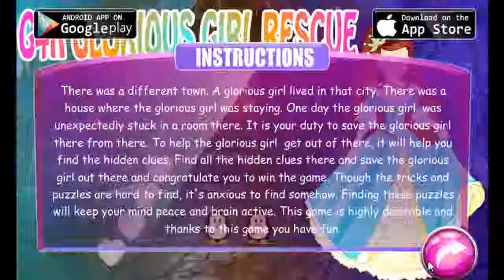Games4King - Glorious Girl Rescue Game Walkthrough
There was a different town. A glorious girl lived in that city. There was a house where the glorious girl was staying. One day the glorious girl was unexpectedly stuck in a room there. It is your duty to save the glorious girl there from there. To help the glorious girl get out of there, it will help you find the hidden clues. Find all the hidden clues there and save the glorious girl out there and congratulate you to win the game. Though the tricks and puzzles are hard to find, it's anxious to find somehow. Finding these puzzles will keep your mind peace and brain active. This game is highly desirable and thanks to this game you have fun.

G4K Glorious Girl Rescue Walkthrough

Games4King - G4K Glorious Girl Rescue

G4K Gorgeous Girl Rescue Game